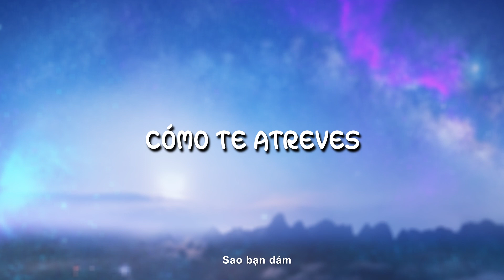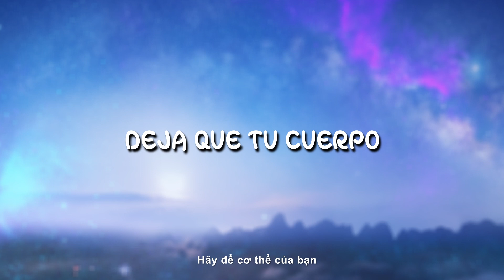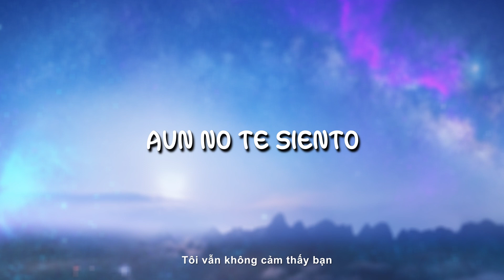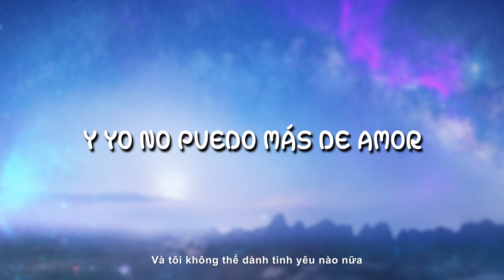Entrégate - Luis Miguel ( Letra + vietsub )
▶️Letra:

¿Cómo te atreves a mirarme así?
A ser tan bella y encima sonreír
Mía
Hoy serás mía, por fin
Cierra los ojos, déjate querer
Quiero llevarte al valle del placer
Mía
Hoy serás mía, lo sé
Déjame robar
El gran secreto de tu piel
Déjate llevar
Por tus instintos de mujer
Entrégate
Aún no te siento
Deja que tu cuerpo se acostumbre a mi calor
Entrégate
Mi prisionera
La pasión no espera y ya no puedo más de amor
Abre los ojos, no me hagas sufrir
¿No te das cuenta de que tengo sed de ti?
Mía
Déjame besar
El brillo de tu desnudez
Déjame llegar
A ese rincón que yo soñé
Entrégate
Entrégate
Sin condiciones
Tengo mil razones y ya no puedo más de amor
Déjame robar
Déjate llevar
Oh, entrégate
Entrégate
Mi prisionera

©️ Copyright Music Breath. Any production or republication of all or part of this Video / Audio is prohibited